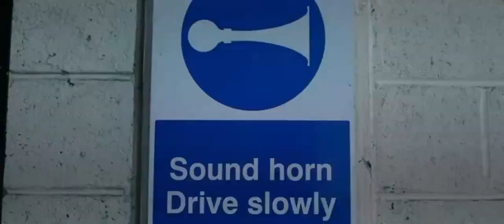Mercedes-Benz 2011 S 350 Evening Light Trailer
Wonderful S-Class 350 BLUETEC On The Road , Interior .
TA : 2011 S-Class S 350 BLUETEC blue efficiency Roadster touring auto Car tourer PRE-SAFE brakes BlueEFFICIENCY 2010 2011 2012 V12 BiTurbo V8 Roadster Daimler AG High-performance coupé sport driving test speed auto motorsport engineering AMG 6.0 litre V12 biturbo engine Supercar innovation history Advertisting Commercial Ad Luxury Passion Road Interior Road Star Karl Benz Gottlieb Daimler Das Beste Oder Nichts The best or nothing Germany Car Auto Video Movie AMG BITURBO V8 AMG BlackSeries BRABUS SLS AMG Sportscar Super Sports